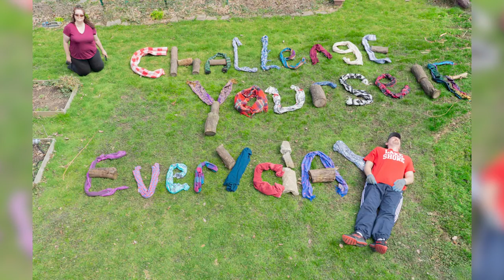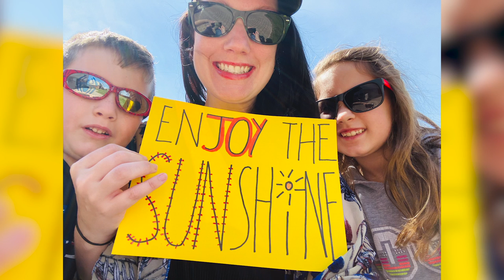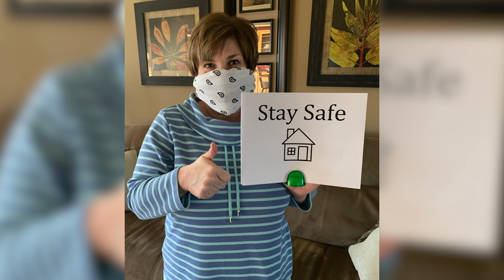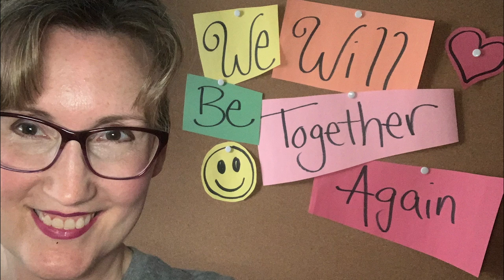A Message to the Students at Lake Shore High School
Shorian Report created a message to the students at Lake Shore High School from the staff during this unprecedented time of Quarantine.  We miss you, we think about you everyday, and we want you to keep learning and growing.